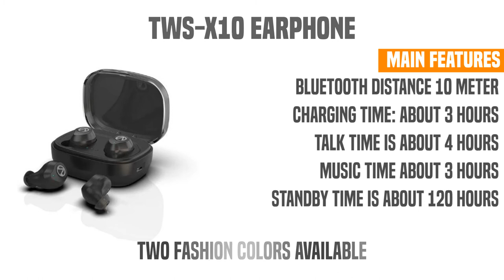Top 5 Budget True Wireless Earbuds (2019)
1. QCY QS1 T1C Mini Dual V5.0 Wireless Earphones

2. Touch Control TWS Bluetooth Earphone

3. Global Xiaomi redmi airdots

4. TOMKAS 4D Stereo Earphones

5. Essager T1 TWS Bluetooth 5.0 Earphone
Suggested Videos

LOVE ME

Note